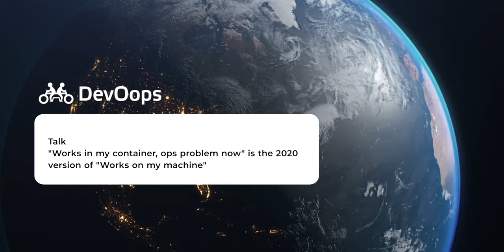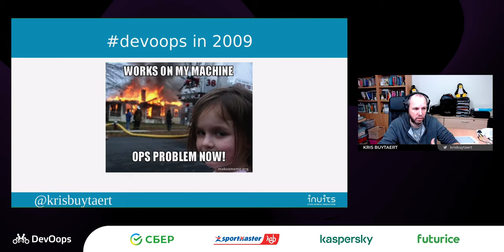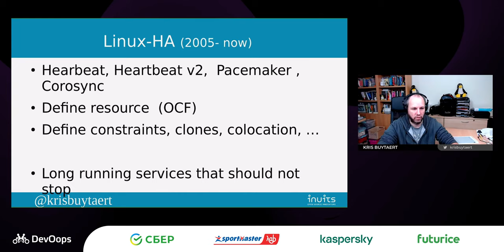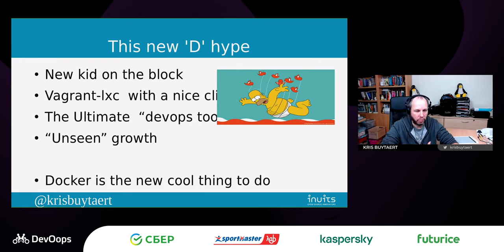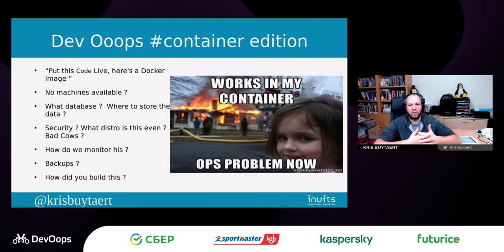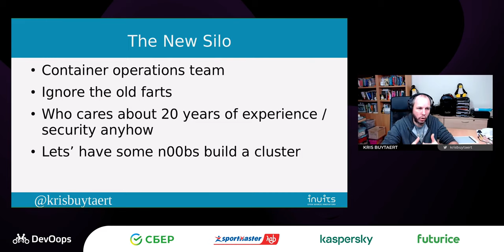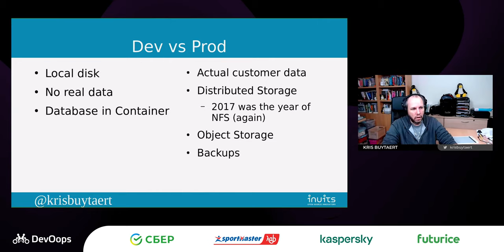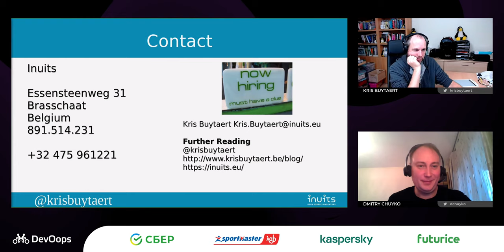Kris Buytaert — "Works in my container, ops problem now" — the 2020 version of "Works on my machine"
Ближайшая конференция — DevOops 2024, 6 ноября (online), 12-13 ноября, Санкт-Петербург + online.

— — . Often containers are effectively widening the gaps between development and operations and reinforcing the silos we have been trying to break down for over a decade.

Kris will show how containers are a nice development tool but can end up being an operational nightmare. This talk is based on real-life situations and will focus on both the cultural and technical aspects of adopting containers. Next to showing the problems, they bring Kris will also provide guidelines/examples on how to do containers right, as a team.

On how Hipster Tech and resume driven development still wins over team collaboration and robust engineering best practices. How nonfunctional requirements still aren't part of the product owner priority list.